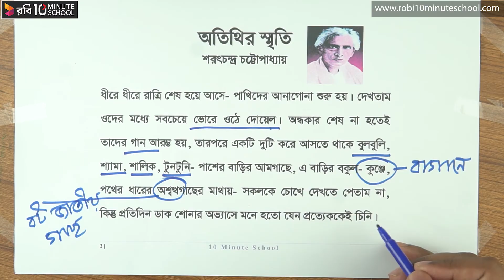০১.০৫. গদ্য ১ : অতিথির স্মৃতি-2 [JSC]